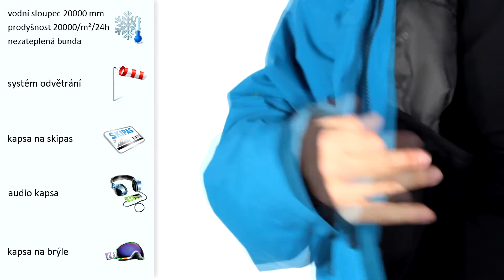Bunda Mill Extreme cyan 2012/2013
Nezateplená snowboardová bunda Mill Extreme z druhé nejvyšší modelové řady B-29 uspokojí i náročné jezdce. Vyznačuje se anatomickým střihem, prodyšnou síťovanou podšívkou, spolehlivým odvětráním, podlepenými švy a množstvím kapes na příslušenství. Bunda je zhotovena z technického materiálu Gelanots XP, který je známý nejvyššími hodnotami voděodolnosti a prodyšnosti na trhu.